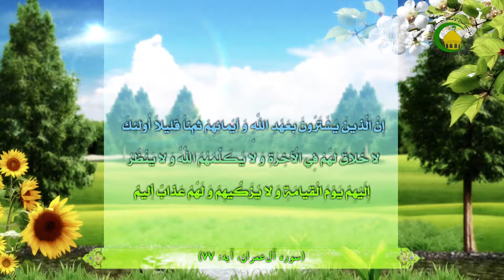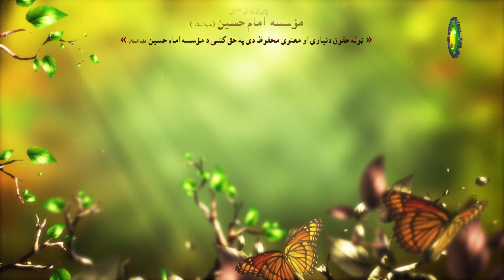89. د وخت پابندی (2) - استاذ : هلال حسين طوری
دين مبين اسلام ډير زيات تاکيد په وخت پابندے باندِ کړے دے  ـ او کوم کس د وخت پابند وی هغه انسان هميشه کامياب وی ـ هر انسان له پکار دے وخت پابند شی او خپل وخت څو حصو کښې تقسيم کړی ـ او هر يوؤ کار په خپل وخت باندِ انجام کړی ـ نو دهغه شان انسان کامياب وی ـ حتی خوراک کښې هم پکار دے انسان نظم او انضباط سره او په خپل وخت باندے  ډوډۍ اُخوړلے شی ـ